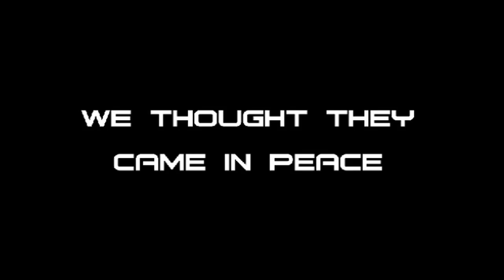X Invasion 2 - 3D Flight Combat Simulator for iPhone/iPod Trailer #1: "The Skies Have No Mercy"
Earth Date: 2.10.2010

We thought they came in peace.  We thought they would bring knowledge.  We thought they would bring salvation.

Hostile aliens have invaded San Francisco, and you are Mankind's last line of defense.  Train Hard,
Be Brave, Fight with Courage, and Godspeed!

X Invasion 2 is the first 3D Reality Based Game for the iPhone/iPod platform to incorporate Viderea's patent pending TruView Technology.  With TruView, users can fly freely over 10,000 square miles of photorealistic and geographically accurate views of the San Francisco Bay Area.

X Invasion 2 has 3 modes of play:
1. Campaign Mode.  16+ unique and intense missions that will test your skill, your accuracy, and your will.
2. Arcade Mode.  Nonstop action lets you compete for the top spot on our global high scores list.
3. Tour Mode.  Relax and take a virtual tour of the San Francisco Bay Area.  You can save photos to your photo album and even share them with others.

X Invasion 2 is scheduled to be available on February 10, 2010.